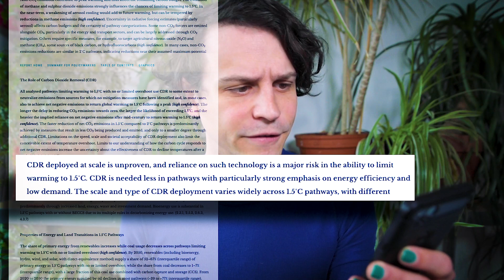Is Elon Musk right about Carbon Capture?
It's hard to say which is more divisive... Elon Musk or Carbon Capture. But both feature heavily in today's climate change conversation. So is Elon right to be investigating in negative emissions..?

==MORE INFO==

==CREDITS==

Fire by Pigment Ajans - Visual Effects
Glass smash sound by InspectorJ
Wheat field footage by 10minutes2relax
Running water by Make Believe
Forest image by Udo Schröter
Coal image by oatsy40Musk image by Daniel Oberhaus